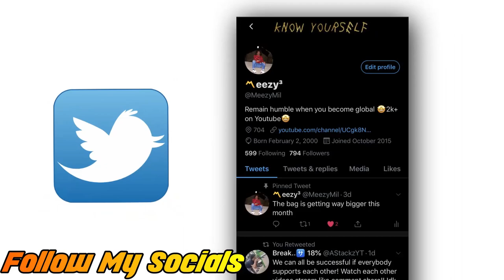AMAZING MUSIC! Destined For Greatness Tobi & Manny Ft Janellé (REACTION)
Reacting to the new song from Tobi, Manny & Janellé!

If you want to see me react to a video/song, make sure to leave that comment in the comment section below!